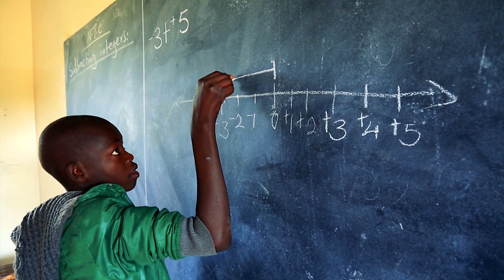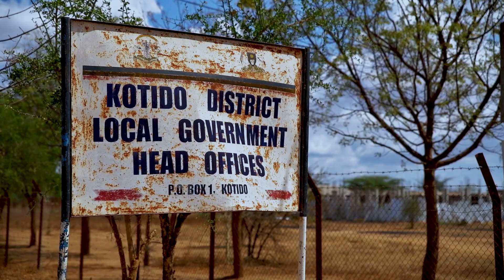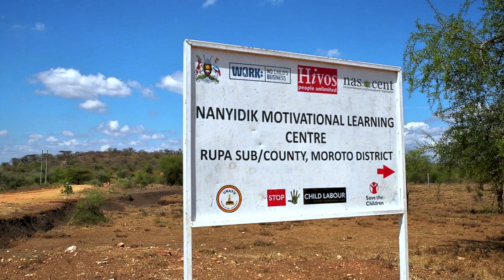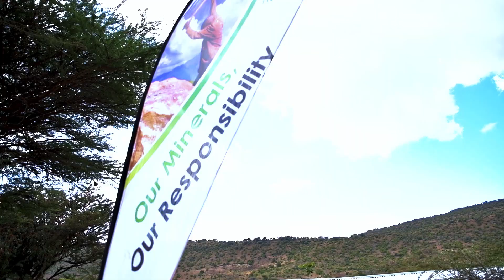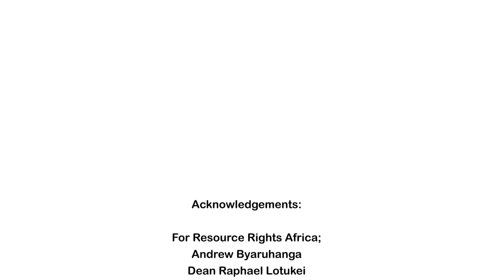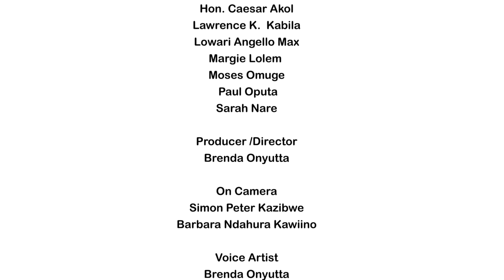Child Labor 2023